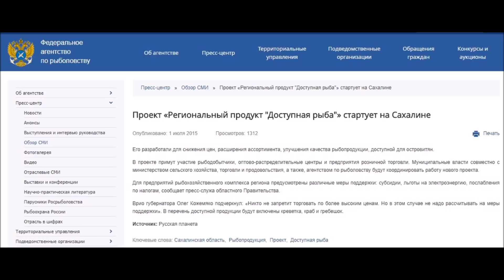Как население Приамурья обрекают на голод или «шли лихие эскадроны приамурских партизан»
Дальневосточный проект «Доступная рыба» в преддверии выборов обрекает 800 тысяч жителей Приамурья на голод…
Дело в том, что в рамках проекта «Доступная рыба» определенным структурам, приближенным к местной власти, было дано право просто перегораживать устье Амура и не пускать рыбу на нерест. Таким образом, в преддверии выборов президента, кета появится в магазинах именно в тот период, когда это будет нужно, оставив жителей без рыбы…
Чем это чревато?
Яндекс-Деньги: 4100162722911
Webmoney:
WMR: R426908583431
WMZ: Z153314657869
Bitcoin: 13Np8JrEgQMSuo4dx7gDjGotdx2ie1cZhe
Ether: 0x730119e25E1670996c02BBd5507EfcC26ce38cB5